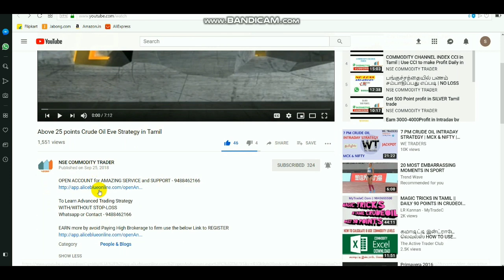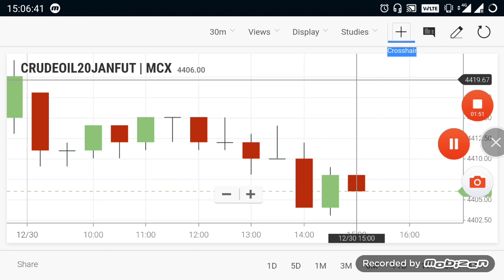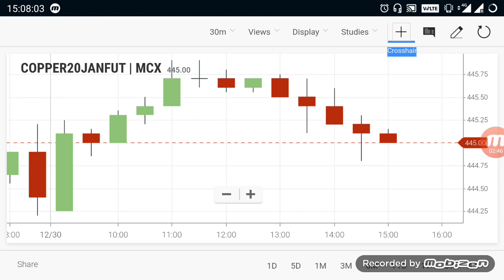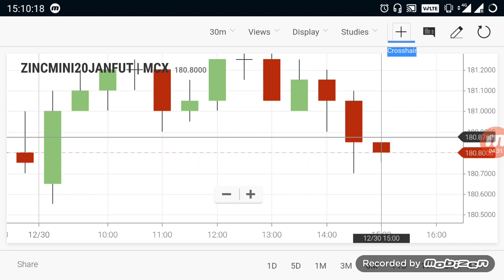Commodity live levels | Crudeoil Evening Trend 30 Dec